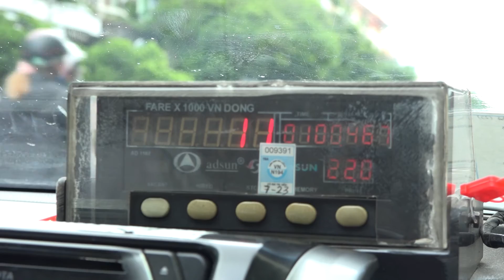CẠNH TRANH CAO, TAXI BỎ NGHỀ NGÀY CÀNG NHIỀU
CẠNH TRANH CAO, TAXI BỎ NGHỀ NGÀY CÀNG NHIỀU   - CHUYỆN TRƯA 12H HTV7